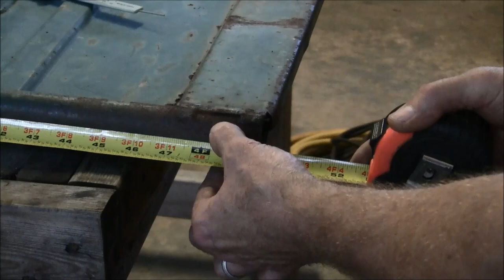1962 F100 Flareside/CVPI frame swap; Episode 22: The tailgate widening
In this episode, I describe how I repaired and widened the flareside tailgate to accommodate the wide bed.